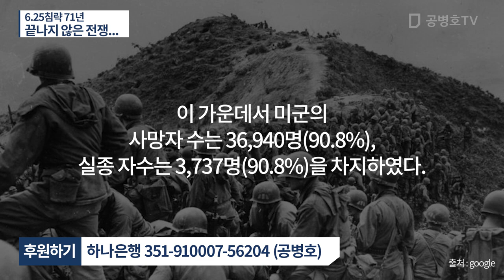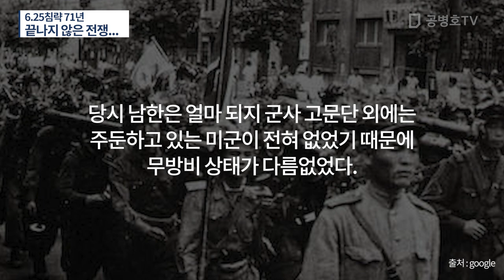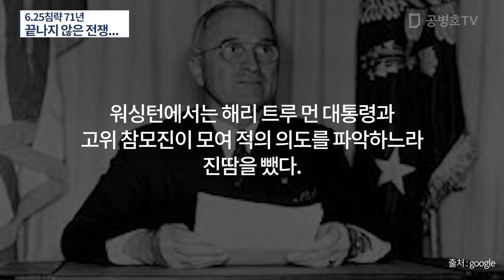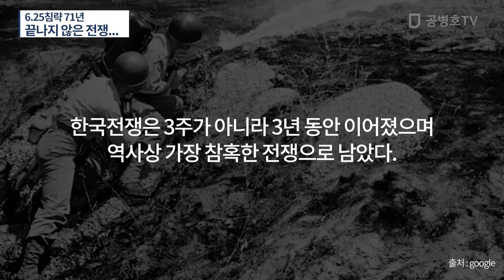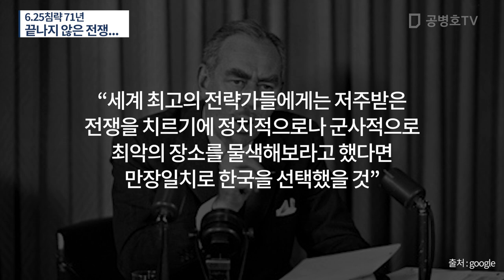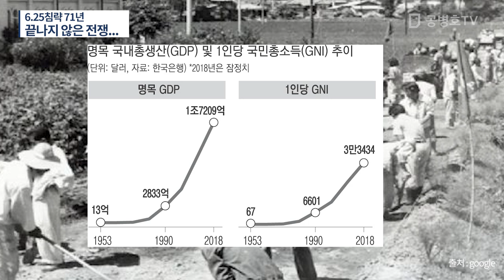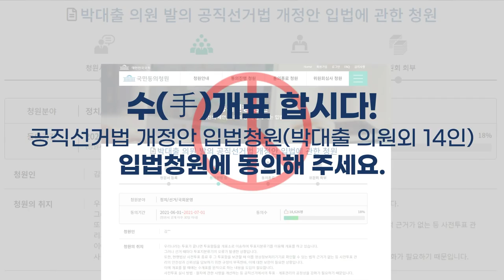6.25침략 71년 / 끝나지 않은 전쟁... [공병호TV]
Bitcoin : 3MTW849AkP2ftLeSK2teZHMmzLu7Z83s9U